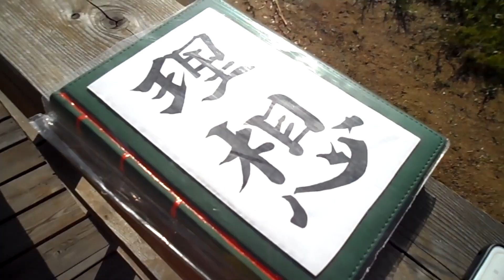ВЛОГ- БЕК КОСПЛЕЙ ФОТОСЕТ ПО ПСАМ BUNGOU STRAY DOGS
Akiko Yosano - NagiShikuN
Doppo Kunikida - Plyushch Obyknovenny
Ranpo Edogawa - Crazy_mor
Osamu Dazai - Vaseok